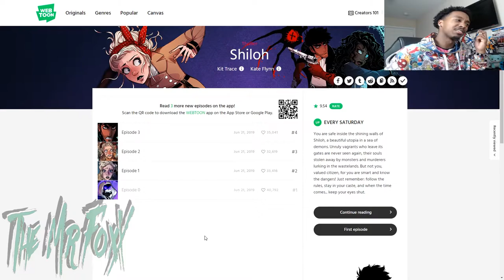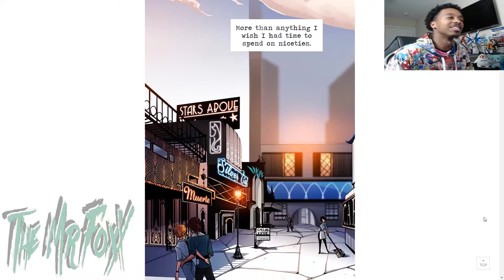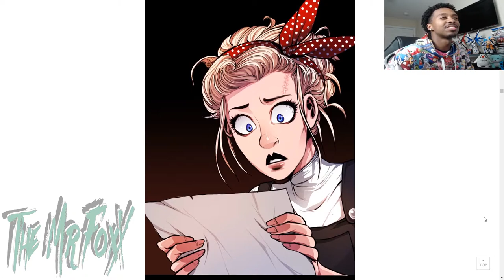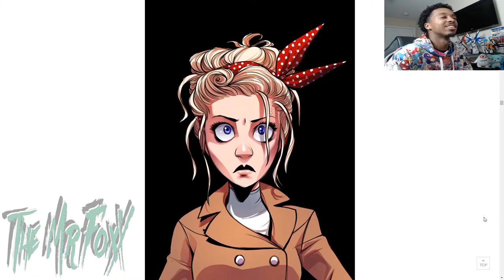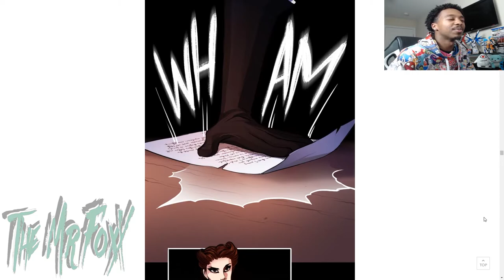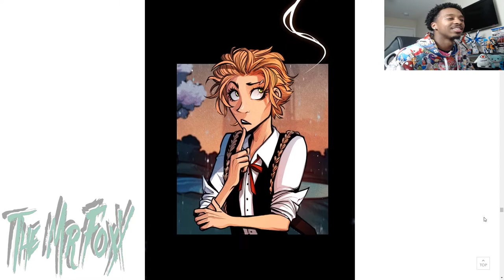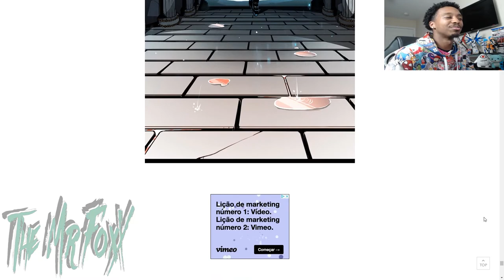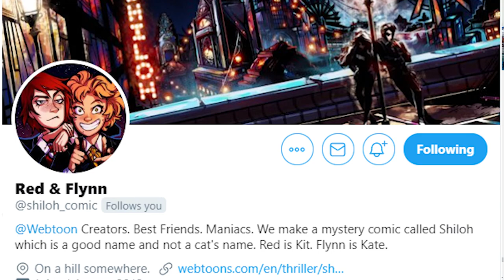Find Her...Shiloh Chapter 0 Reaction!!!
You are safe inside the shining walls of Shiloh, a beautiful utopia in a sea of demons.